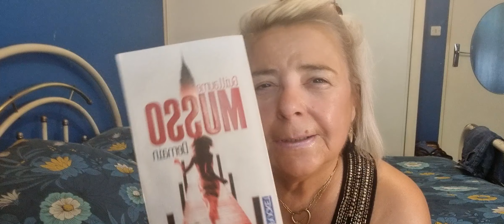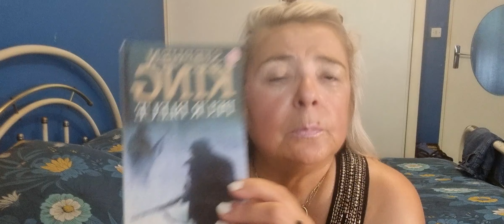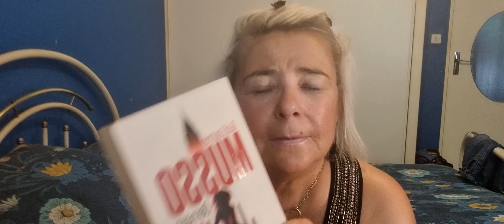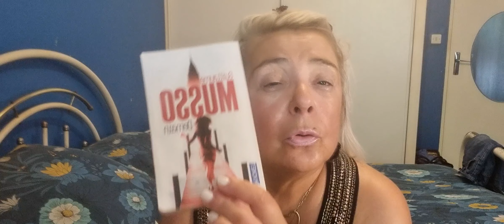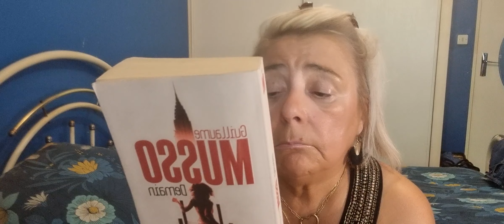bilan lecture 2 livres; STEPHEN KING et GUILLAUME MUSSO+clin d'oeil à@catherineberra4795@DameMature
livres évoqués dans cette vidéo:
-"peur bleue" Stéphen KING. livre d'"horreur"
-"demain" Guillaume MUSSO. thriller psychologique